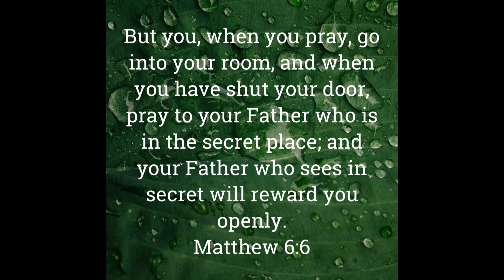Does God Listen to my Prayer? Is it clear to Him?